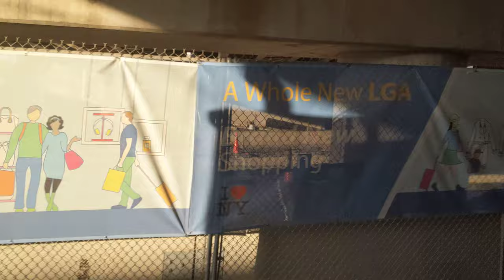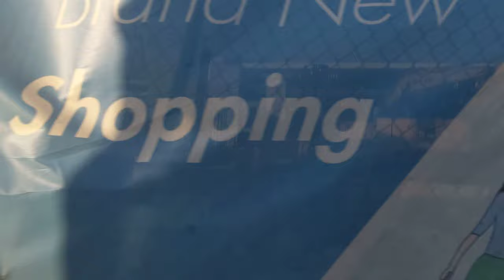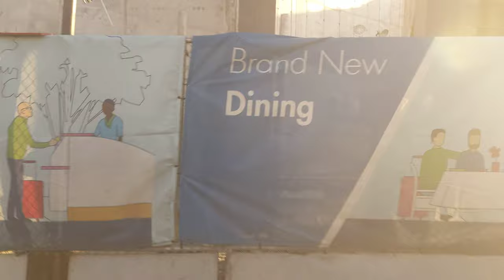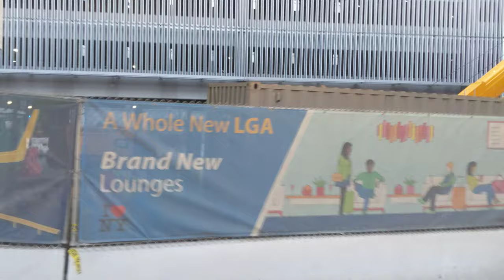Purple Line at LGA